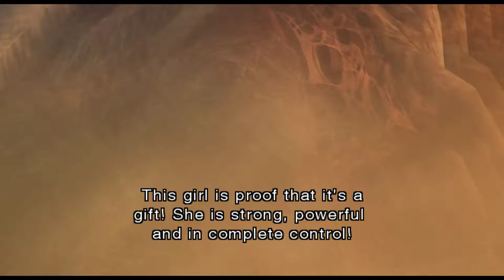Resident Evil: The Darkside Chronicles [16F] Operation Javier: Chapter 7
And the second mission that's just the same nonsense. I really cared about Krauser's character motivations.

I think Darkside Chronicles annoyed me less than Umbrella Chronicles. The screen shake was bad. That Code Veronica boss fight was REALLY bad. Some of the enemy designs were cool. Railgun shooters just don't feel as good on the Wii. There's just really not much to say about this game.